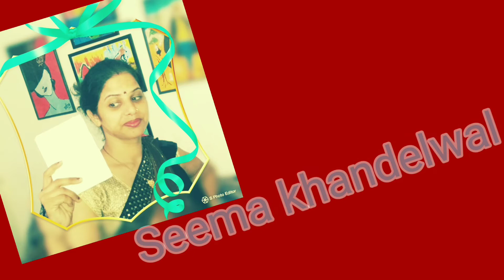Updated tankha pe kabja || तन्खा पेै कब्जा || PIECE OF ART COMEDY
POA011#अपडेटेड तनखा पै कब्ज़ा